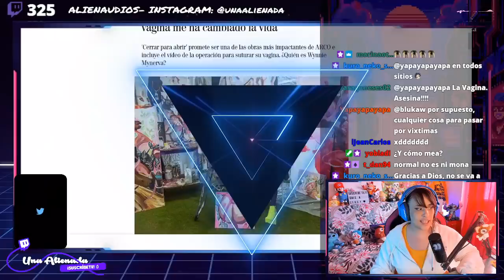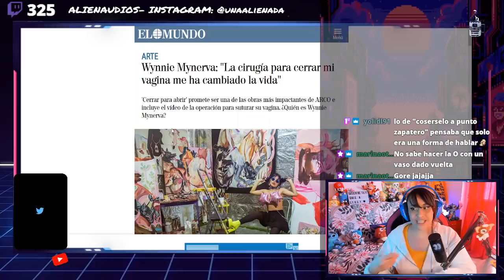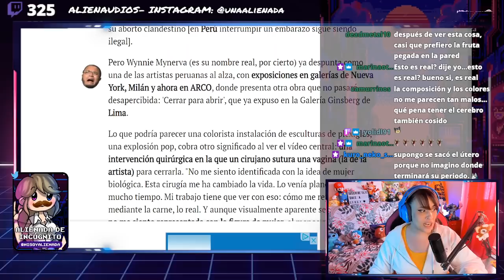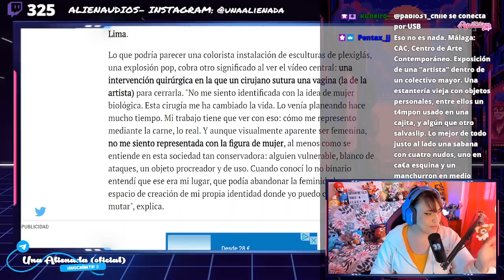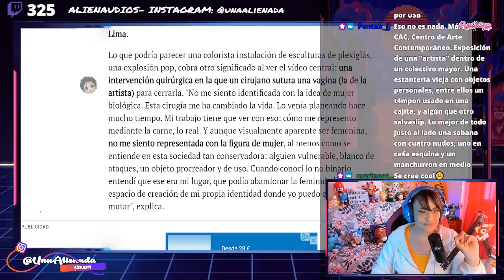🤦‍♀️ARTISTA FEMINISTA SIN TALENTO HACE ESTO EN ARCO 🤦‍♀️